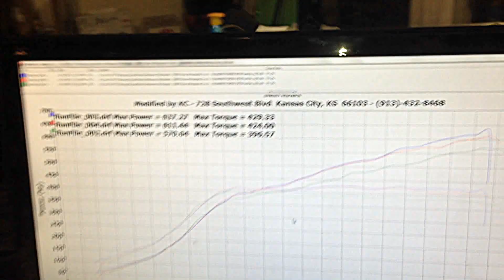MKCPerformance - Evo X on E85 with the new PTE5858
Got the pump gas out of this Evo X, & put some E85 in it, & this is what resulted